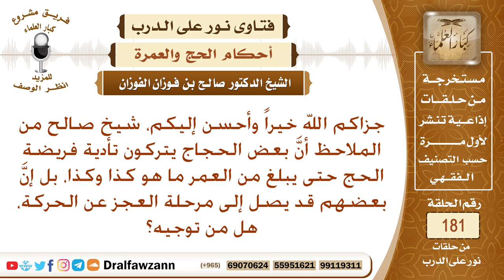ما النصيحة والتوجيه فيمن يؤخر الحج حتى يكبر سنة وتضعف قوته، ويعجز عن الحركة؟ الشيخ صالح الفوزان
نص السؤال: جزاكم الله خيراً وأحسن إليكم، شيخ صالح من الملاحظ أنَّ بعض الحجاج يتركون تأدية فريضة الحج حتى يبلغ من العمر ما هو كذا وكذا، بل إنَّ بعضهم قد يصل إلى مرحلة العجز عن الحركة، هل من توجيه؟
السيرة الذاتية :
للاشتراك في قناة الشيخ صالح الفوزان

رئيس الفريق
لمشروع كبار العلماء